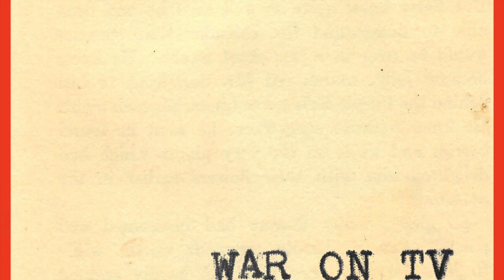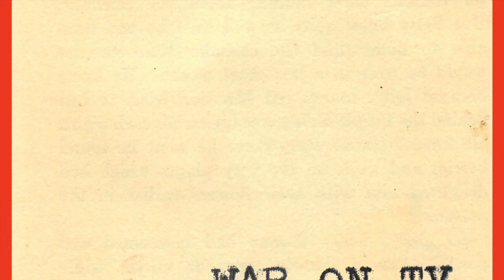War On TV - II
"War On TV" OUT NOW. Find it everywhere.